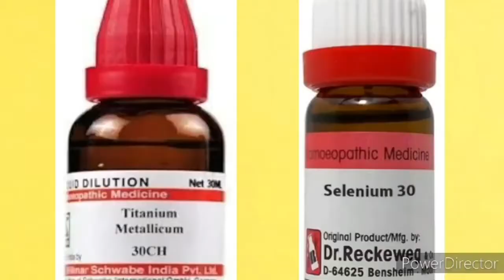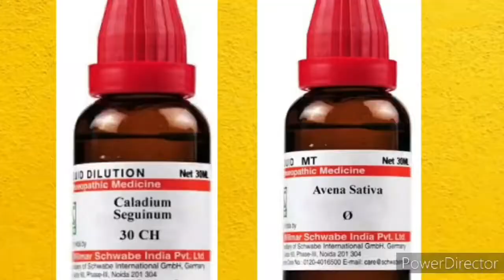अधिक हस्तमैथुन के कारण आई हुई सभी यौन समस्या की होम्योपैथिक दवा